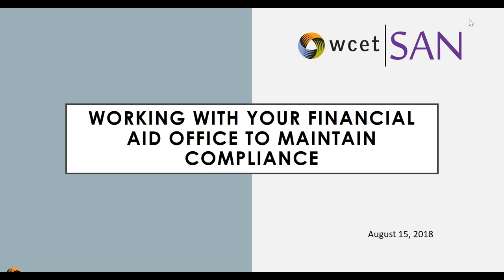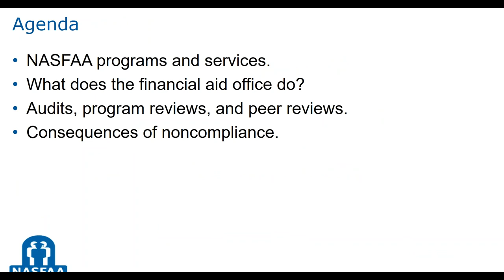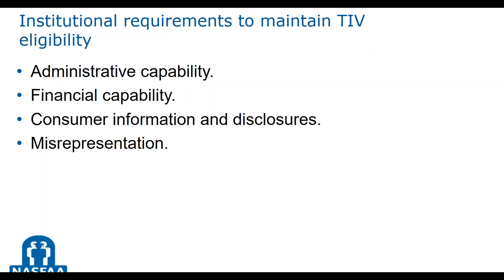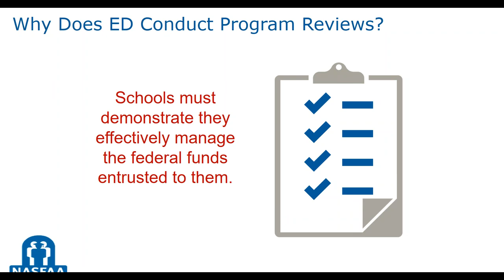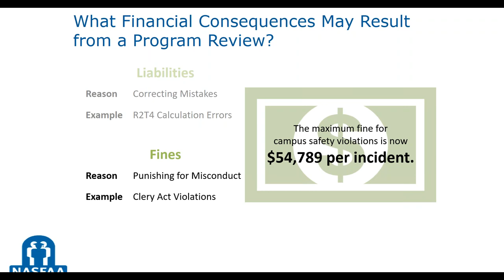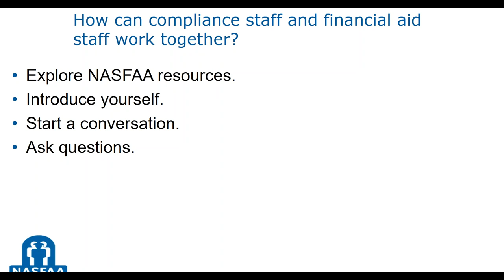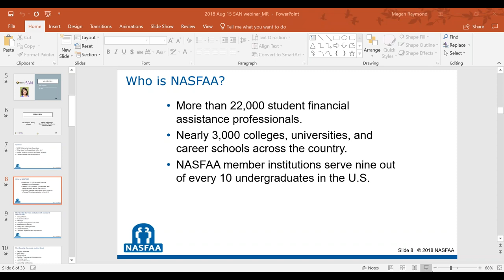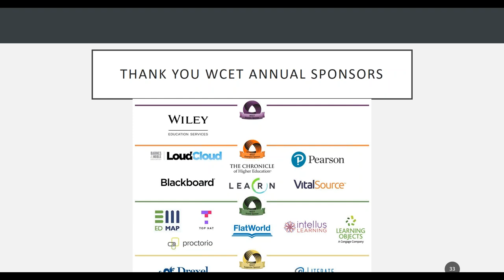2018 08 15 11 59 Learn about NASFAA How to Collaborate with the Financial Aid Staff